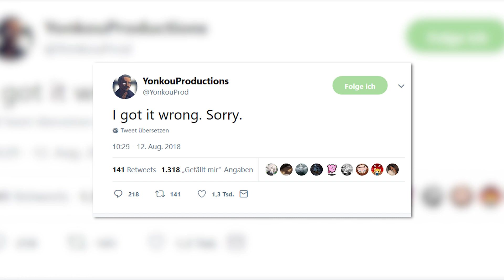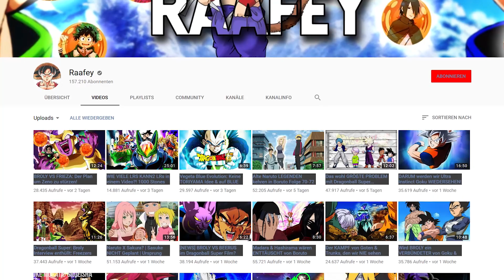Der ONE PUNCH MAN Manga ist VERDAMMT Gut, weil...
❗️Der aktuelle Band

⛔️WICHTIG⛔️